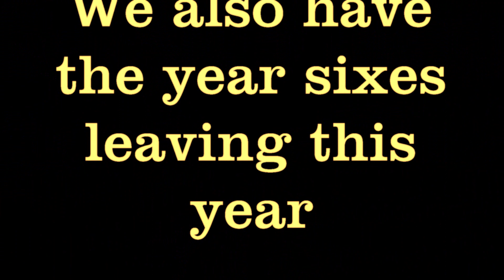Kids News Rewind 2019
this years rewind from kids news.